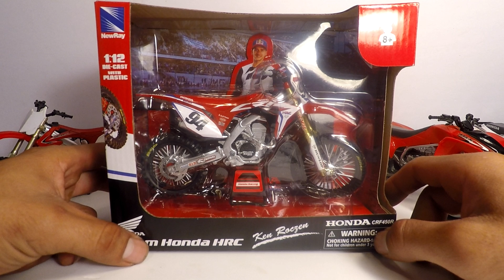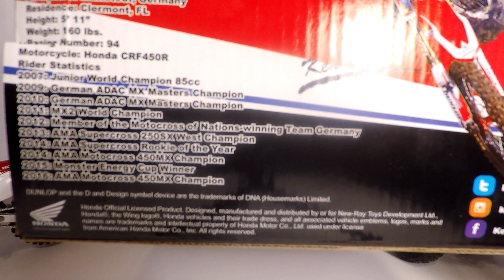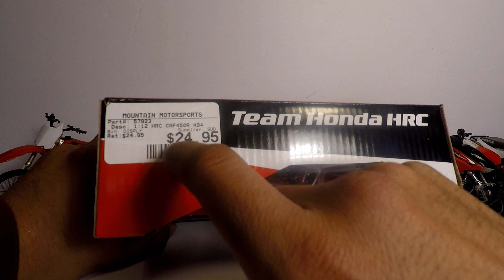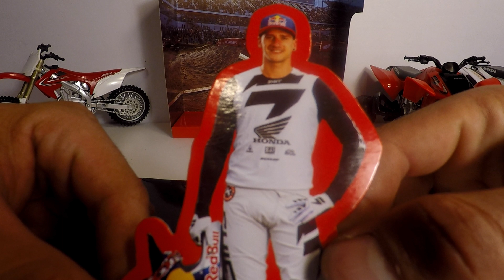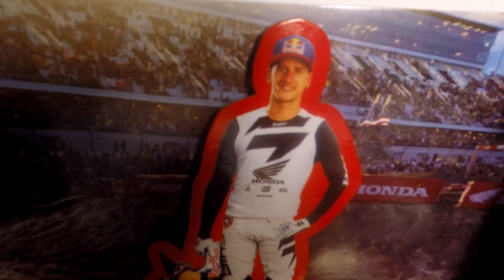New Ray Ken Roczen 94 Toy Dirt Bike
Got a new addition for the collection !